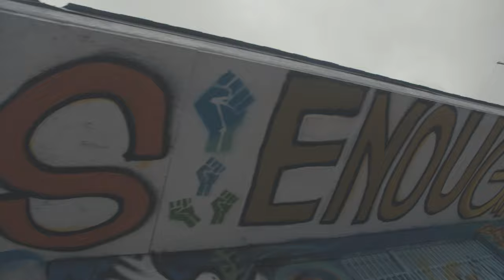Slugs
Different Kinda Records LLC Presents...
The Second Visual From No Ceilings Sophomore Album The Lunar Landing
Written & Composed By: Troy Brooks aka No Ceilings
Produced By: King Wonka
Mixed & Mastered By: Demetrius Westbrook
Shot By: LewWutItDew
Storyboard: Troy Brooks aka No Ceilings
Directed By: Troy Brooks aka No Ceilings & LewWutItDew